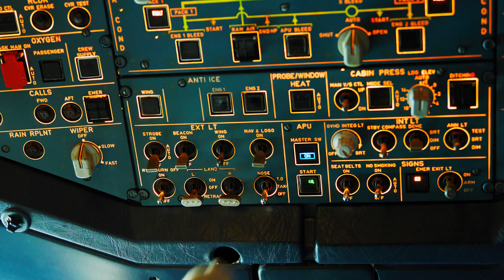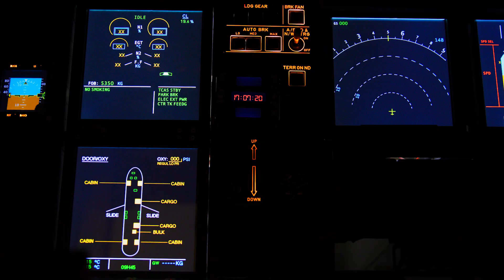Allons sur la lune comme les astronautes ! | Kidibli | Animaj Kids